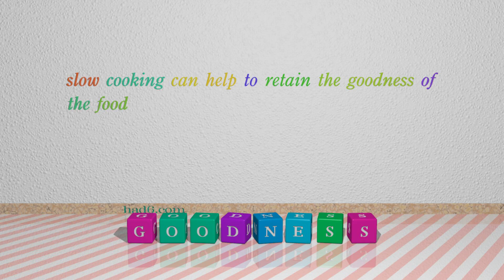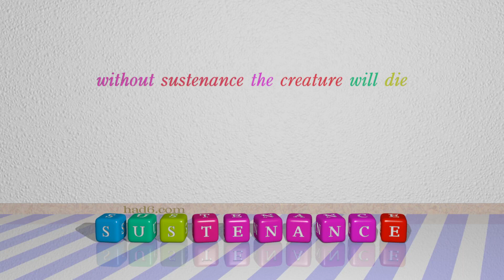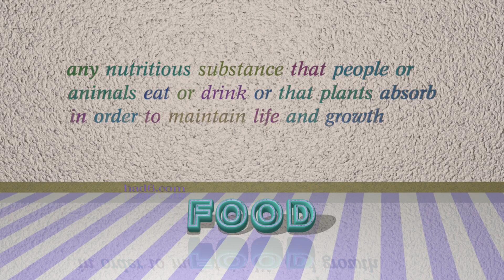nutriment - 5 nouns which are synonyms to nutriment (sentence examples)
This video examines nutriment as a noun. Here, 5 nouns, which have meanings similar to that of nutriment in standard English, are introduced through sentence examples. These synonyms help you to remember the meanings of this group of words for improving your vocabulary.